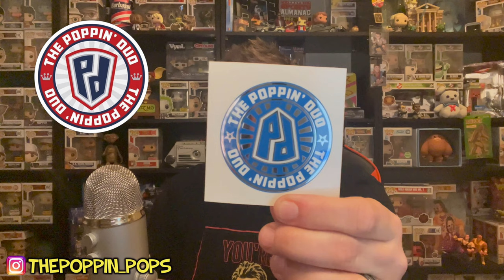1 Year Anniversary!! Director's Cut! Funko Mystery Box from MyPopStore!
Tell Patrick that Poppin' Pops sent you!

 Mypopstore.com
Use Code “poppinpops”

Also, Check out my eBay for Fast Shipping and Careful Packaging!